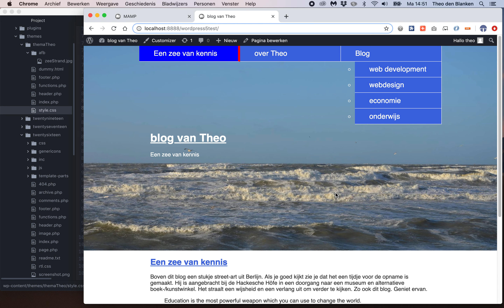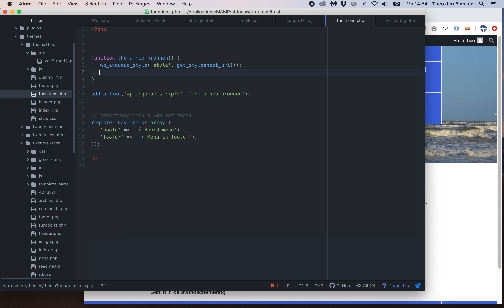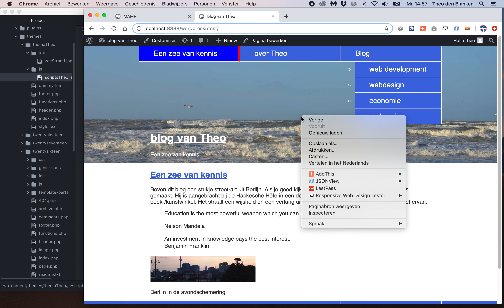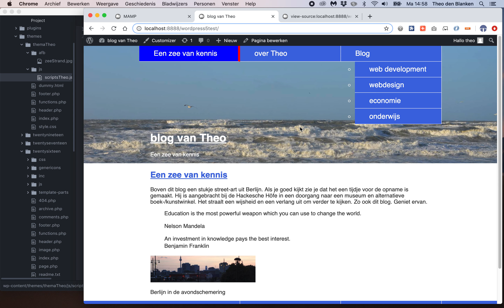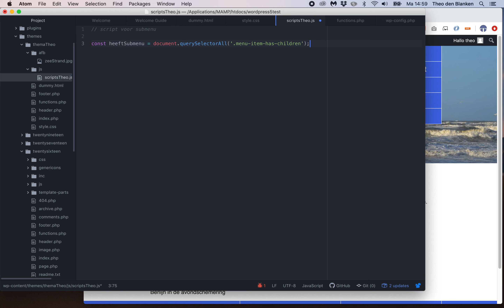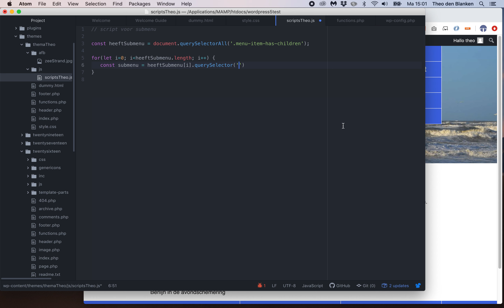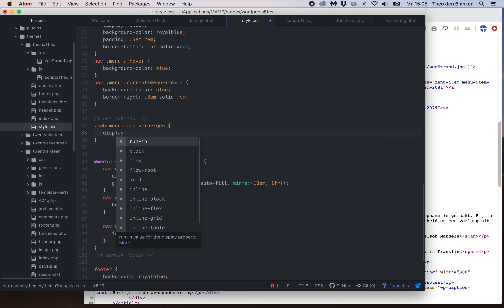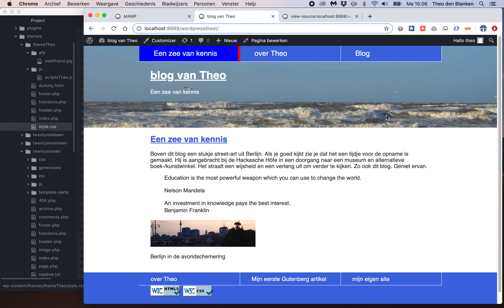WP thema vanaf scratch 10: submenu verbergen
Het submenu wordt verborgen en opgelopen met een JavaScriptje.
In de themamap wordt een submap gemaakt met daarin een JavaScript-bestand.
Het script gaat dit submenu verbergen. Dit is verstandiger dan dit direct met CSS te doen. Mocht om wat voor reden dan ook het script niet werken, dan blijft het submenu in ieder geval bereikbaar voor de gebruiker. We nomen dit principe 'graceful degradation'.

Om dit te koppelen aan het thema, gaan we op dezelfde manier te werk als bij het koppelen van het stijlblad. We werken in functions.php zelfs in dezelfde functie, die het koppelen van het stijlblad gebruiken.
Daarin plaatsen we een extra statement: wp_enqueue_script();
Deze heeft 5 argumenten:
een string met een 'naam' voor het te koppelen script,
de plaats en bestandsnaam van het script. Dit kan met de functie get_theme_file_uri() waar je als argument een string opgeeft van het pad en bestandsnaam van het script binnen de mag van je thema
een array met scripts waar jouw script gebruik van maakt (dependencies zoals jQuery). In dit geval is dat er niet en geven we NULL mee als argument.
Een versienummer van jouw script. We geven hier '1.0' mee
en tot slot een boolean die aangeeft of jouw script vlak voor het afsluiten van het body-element moet komen of false als deze voor de body geladen moet worden. Omdat we in ons script met DOM-elementen werken is het verstandig hier true op te geven.

In het script stoppen we eerst alle items, die een submenu hebben, in een variabele met de het statement document.querySelectorAll();
Om het argument hier te vinden moeten we op zoek in de bron-code die WordPress genereert, of je zoekt door de inspector van je browser. Het blijkt dat het list-item in de navigatie die het submenu heeft, een class heeft met de waarde .menu-item-has-children.

Je verwacht nu een node-list, die bij meerdere submenu's meerdere nods bevat.
We gaan dus met een for-lus door deze node-list heen om alle submenu's met het script elk submenu te verbergen.
In de for-loop maak je een variable dit het submenu bevat. Dat is een ul-element en WordPress heeft hieraan de class-naam sub-menu gegeven. We selecteren dit met een querySelector(); omdat we slechts de eerste willen hebben als er meerdere mochten zijn.
Dit element kan je dan met .classList.toggle(); voorzien van een extra class-naam. In het stijlblad kun je dit hard verbergen met een selector, die een display: none; krijgt.
Controleer hier of alles werkt.